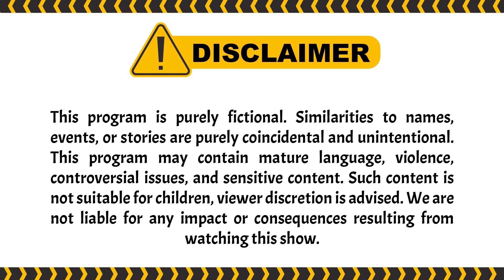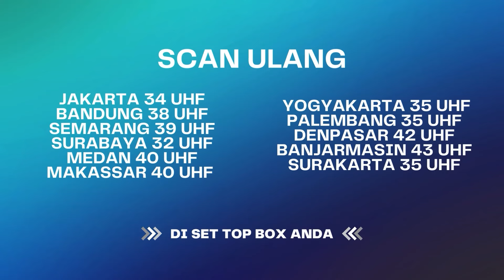Pokoknya Ini Semua Gara2 DIMASSS!! | Best Cut Berbagi Suami ANTV Eps 73 (4/4)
Setelah Aisyah dan Dimas dipertemukan dengan Anaknya, bukanya makin Bahagia suasana makin keruh, Setya dan Dimas Kembali bertikai soal Aisyah dan Perusahaan, Setya Yang tidak terima Aisyah terus dibuat sedih oleh Dimas, membuat setya merasa geram.dengan berubahnya sikapnya Dimas membuat Dimas seperti orang picek. belum ditambah seorang pria yang Bernama Akbar makin membuat Dimas merasa lebih berat untuk Kembali kepada Aisyah. dengan permasalahan ini Akhirnya dimas menempu jalur hukum untuk mendapatkan hak asuh anaknya.

000010
000011